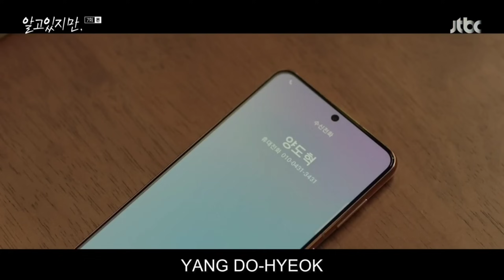[SUB ENG] Nevertheless ep 7 | Nabi and Jae Eon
I hope you guys enjoy it, just the way I did 🥰

No soy dueño de estos clips, música ni nada en este video.

 Espero que lo disfruten, tal como lo disfruté 🥰